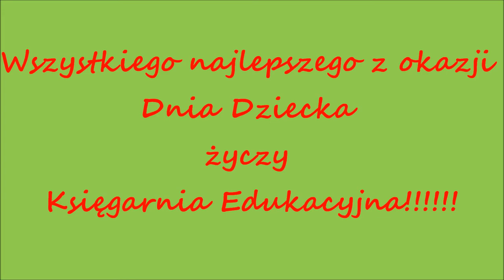Dzien Dziecka cz II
Spotkanie z Izą Skabek z okazji Dnia Dziecka w Księgarni Edukacyjnej- część II relacji